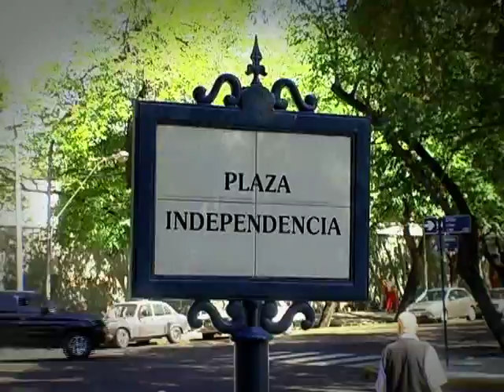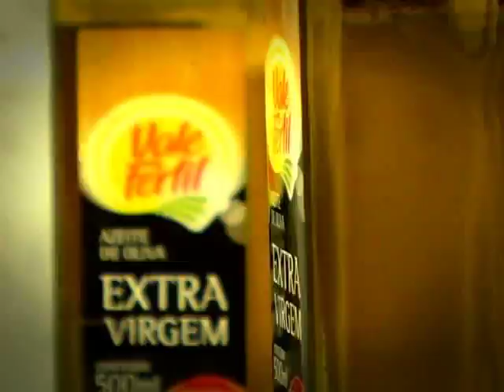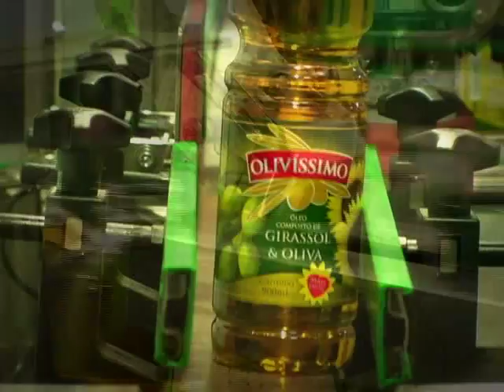Vale Fértil 2007 Institucional